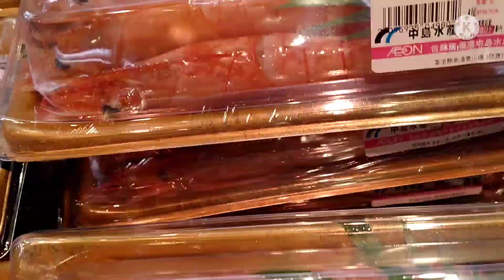Different Types of Sushi/Japanese Food